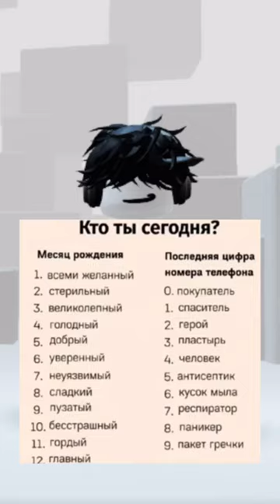Кто?baby cute tiktok xomcheexrblx